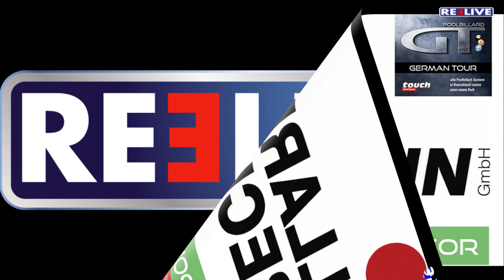Francisco Bustamante vs Marc Glatz - German Tour Finalrunden 2015/2016 powered by REELIVE